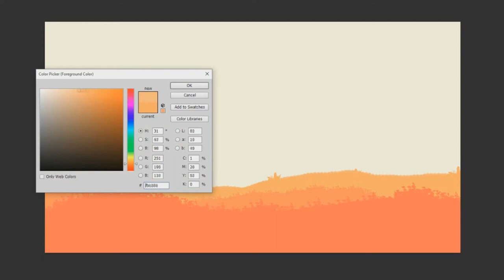Speed Art Wallpaper New Style (Land Scape)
Steam:D191X

Programs Used :Sony Vegas Pro 13 Adobe Photoshop cc2015